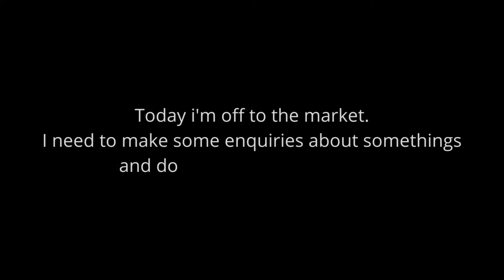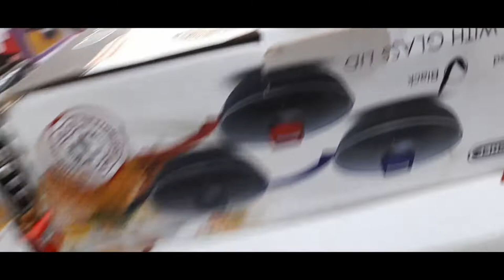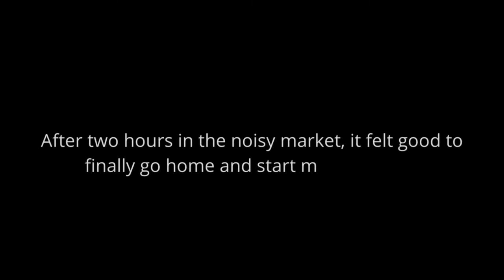Daily Living Vlog #1- Running Errands in a major Nigerian market.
Running Errands at Central Market In Kaduna State / Kitchenware Store / Shoe Shopping / Cooking Lunch Music Credit: